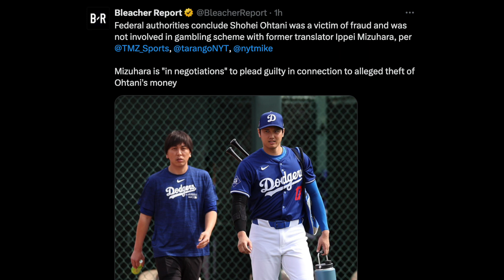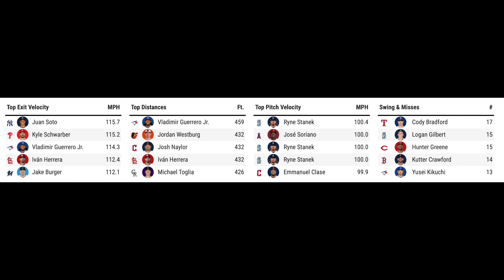Jackson Holliday Orioles Debut + Ippei Found GUILTY Of Stealing Shohei Ohtani's Money! MLB Recap